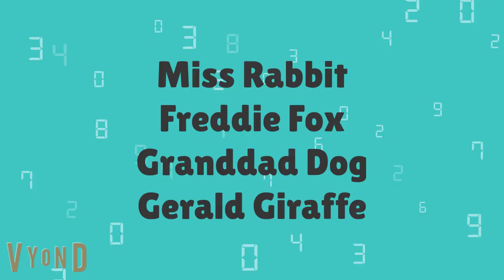Character Elimination Season 2 Episode 11